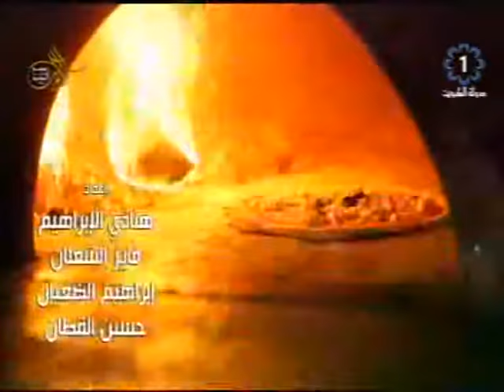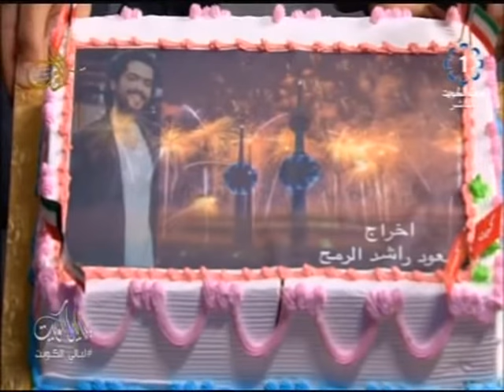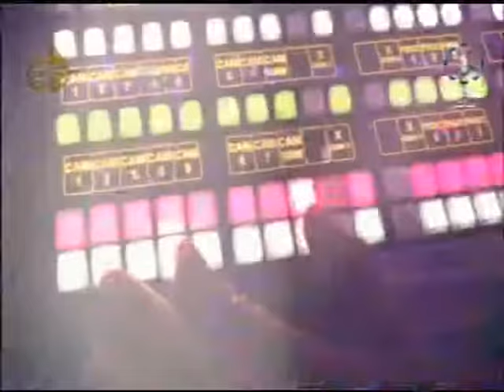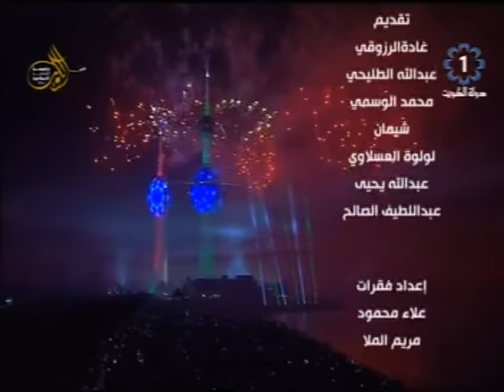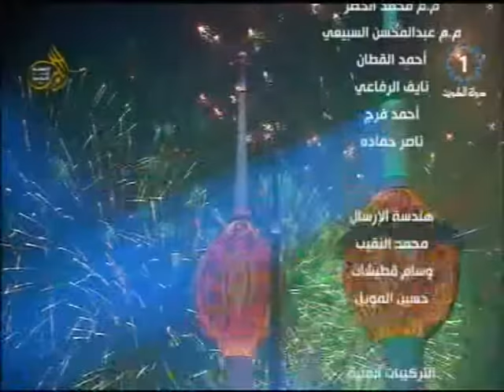برنامج .. ليالي_الكويت 6-3- 2016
تلفزيون،الكويت : برنامج .. ليالي الكويت 6-3-2016